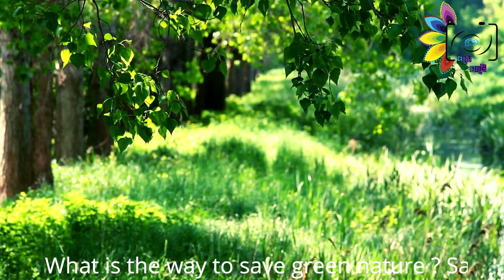Nature 8K Video HD # nature_4k # beautiful_nature # wildlife